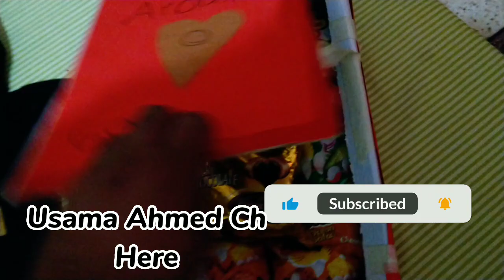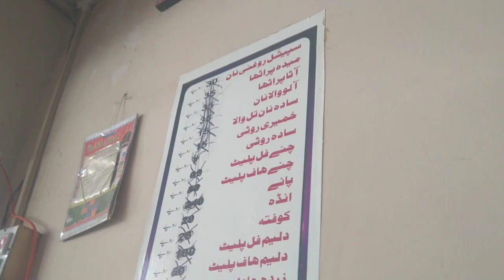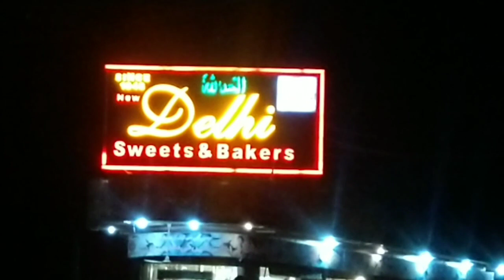Today We did Breakfast with Murj Chana 🍲 in Okara City & Tonight We ate yummy ice gola 🍧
Today We ate best murg Chana in Okara City Punjab Pakistan...
This Shop Name is Lahori murg Chana in M.A jannah road Okara. I like this murg Chana ❤️

Best ice gola in Okara city Punjab Pakistan 🇵🇰
Famous Gola ganda at Street food Okara..
Colorful gola Making with Flavors of Syrups and topping with dry fruits.. its tast is very yummy & sweet & good 👍

  # Khoya Badam Aur Chocalate Wala Baraf ka gola❤️